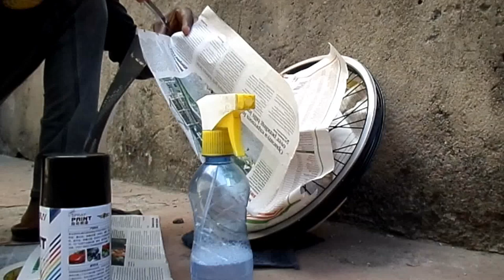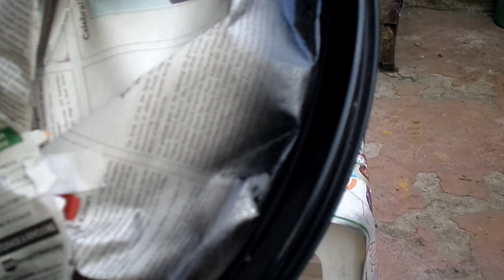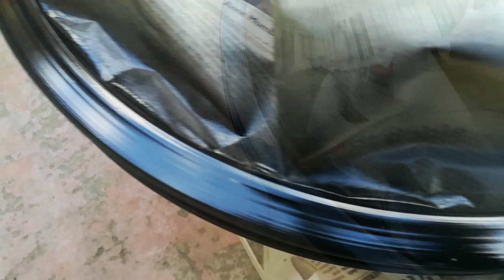How to paint bike rims with Spray Paint. (How to get rid of brake marks) - BMX brakeless riding.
Tired of having your rims looking stripped? This little video might be of help if you're looking to restore them.